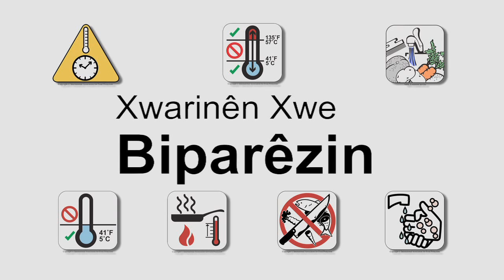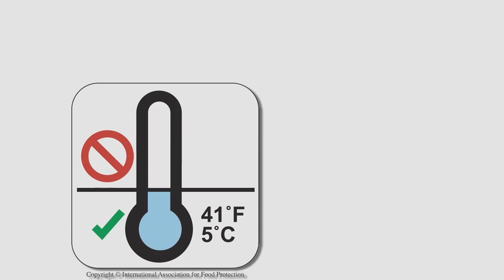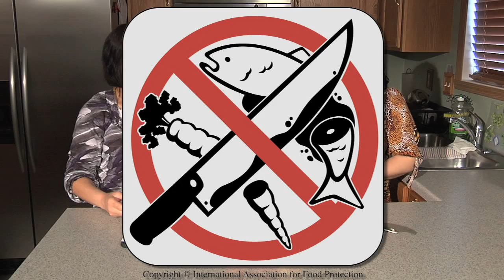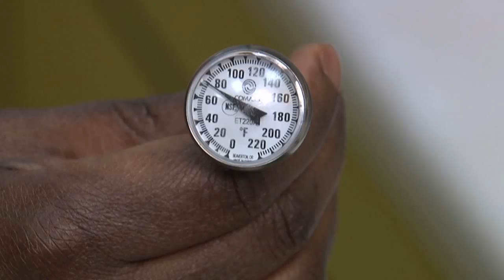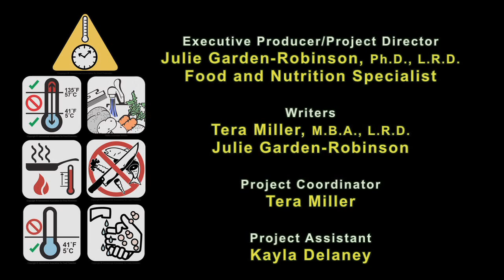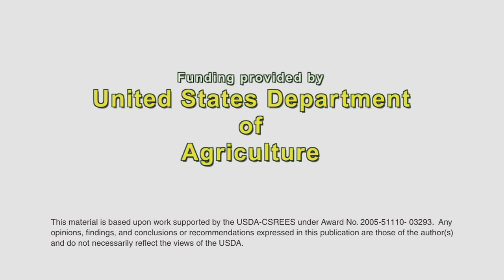Keep Your Food Safe (Kurdish version)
How safe is your food? Foodborne illness remains an issue of concern worldwide. The purpose of this video is to improve knowledge of safe food handling in the home. A story format is used to show common food handling errors and ways to prevent foodborne illness from affecting you or your family.